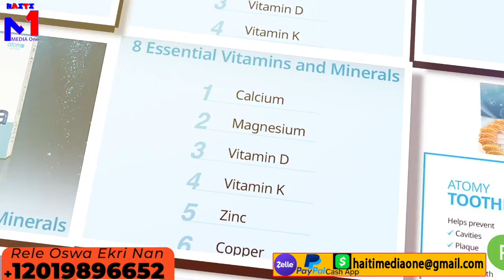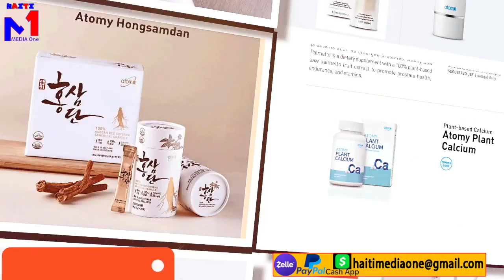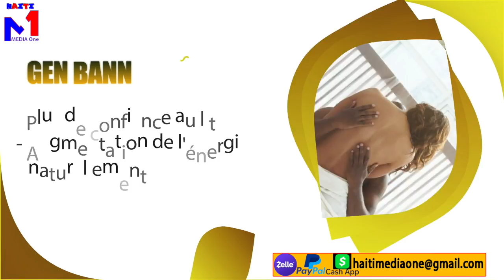400 Maorozo Viktim lapolis mare yon dividal bandi kwadèboukè, yon polisye mouri anba bal bandi